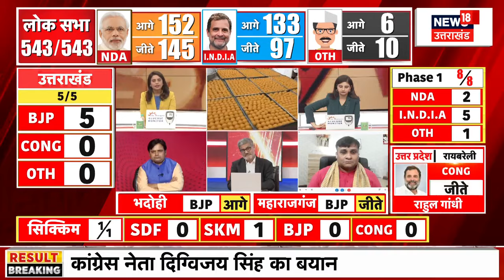Lok sabha Election Result : UP में हो गया बड़ा खेला! | Congress | PM Modi | Akhilesh Yadav LIVE